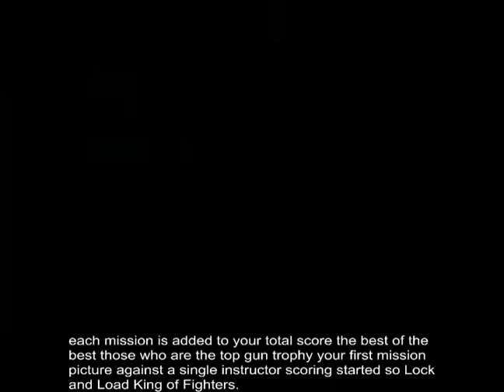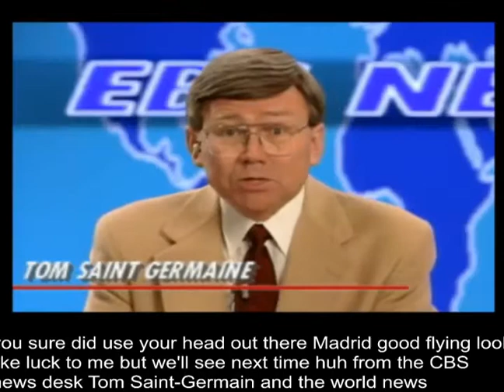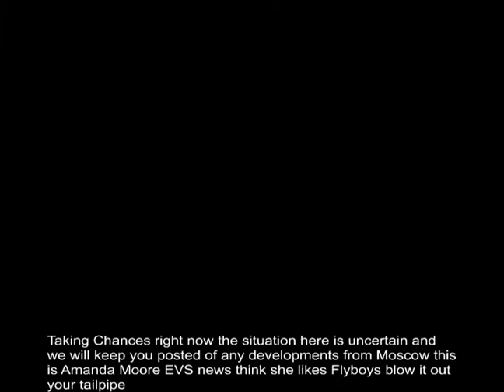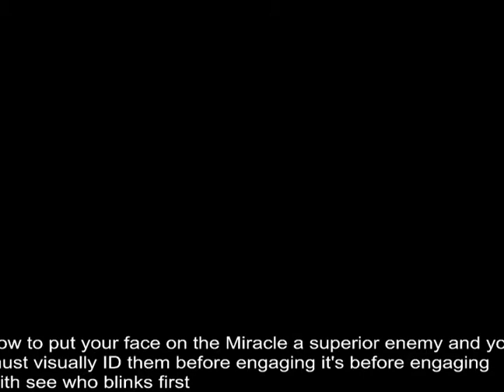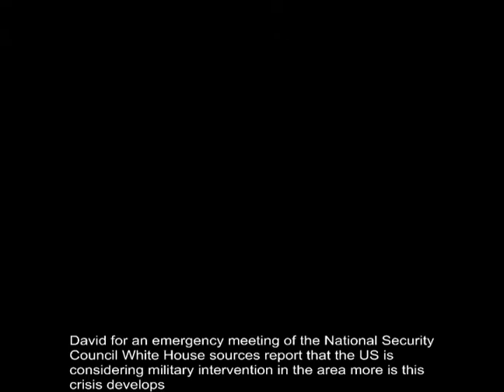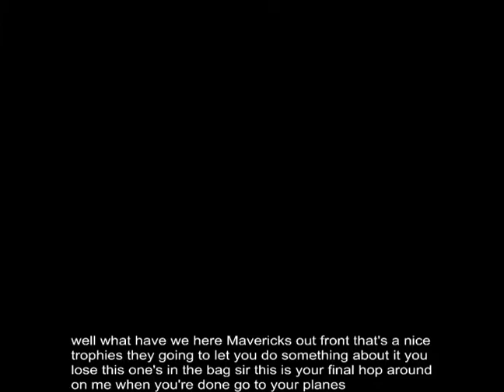I'll use this video later, I promise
Trust me, I'll be using this source footage for a project later.

I may have hacked my PlayStation. Only a little bit. Okay, maybe a lot.

I don't make this content for you! I'm crazy! ooOOoOOo